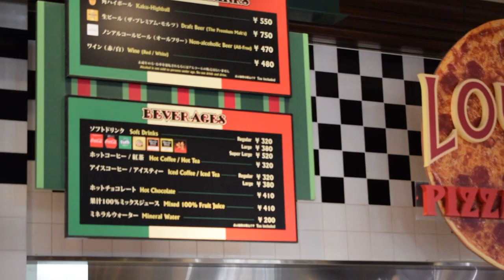Universal Studios Japan Part 2 | Vlog 6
We had a wonderful experience in Universal Studios Japan especially on Christmas day of 2017. 😍It's a place where happiness and positivity are overflowing to each people.😇